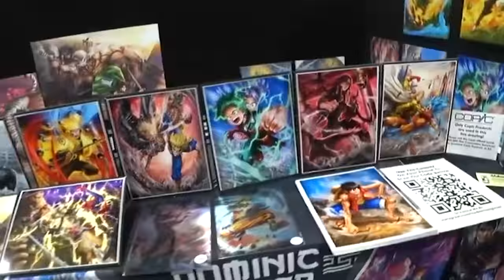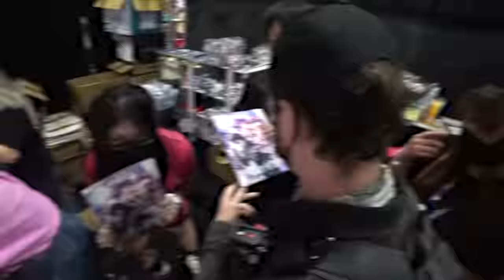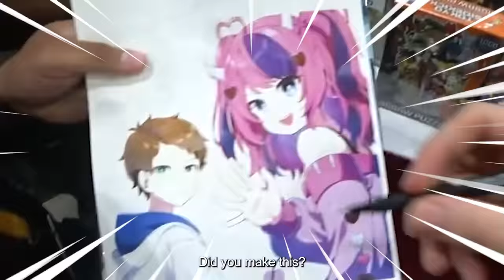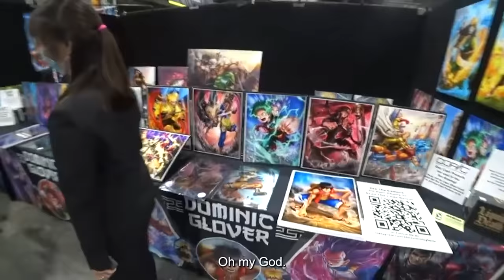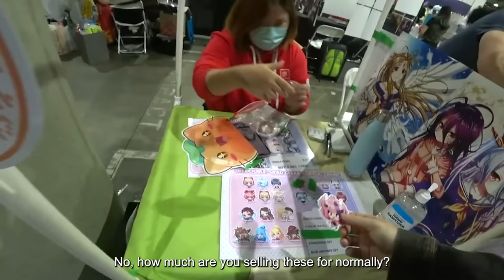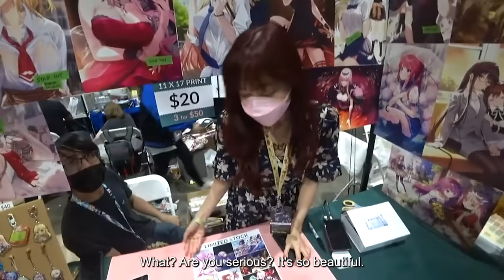I Got Recognized At The Biggest Anime Convention In The World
I Went to Anime Expo as a guest and some people recognized me...

Go check out everybody else as well!